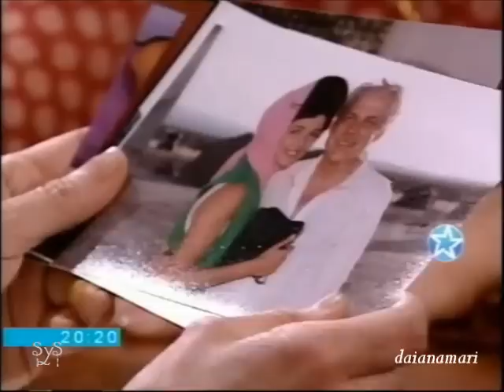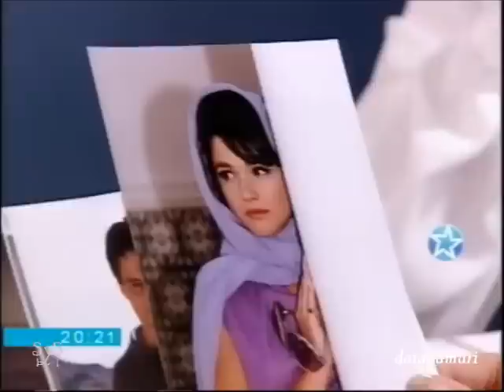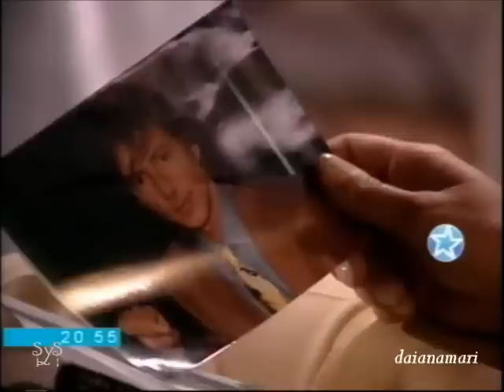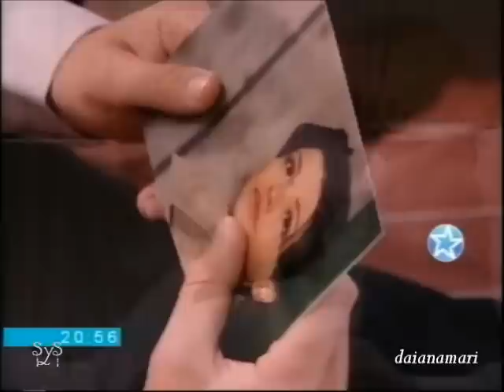Sheik 096 Gustavo Bermúdez y Araceli González